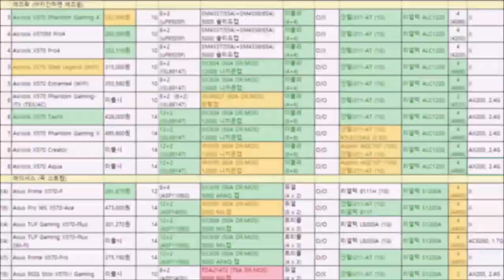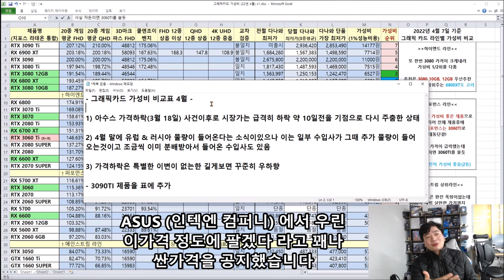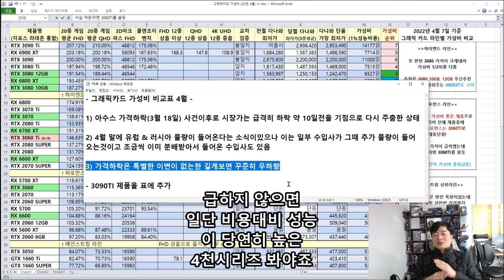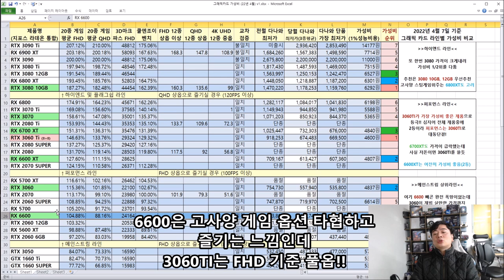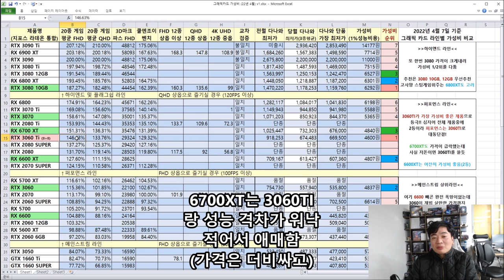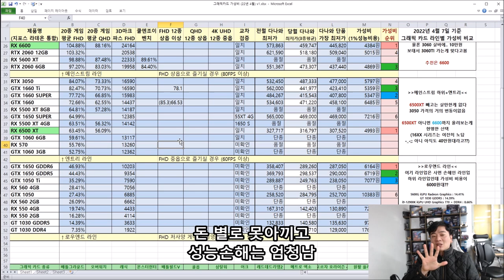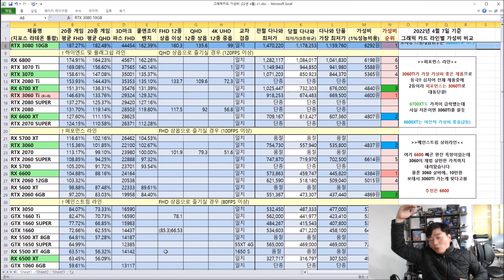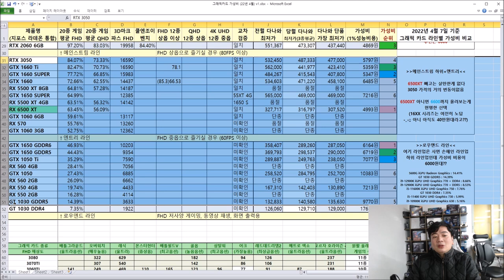20% 내렸네요 4월 그래픽카드 가성비 비교표 - 신성조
ASUS 가격 인하 사건이후로

시장가가 제법 크게 내린 상황입니다

빼앗긴 그래픽카드에 봄은 오는가?!